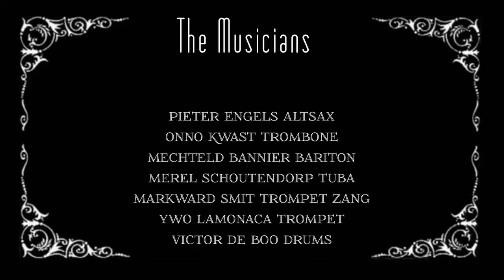The Naked Butcher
Played by the Non Melting Ice Cream Band
composition by Markward J Smit